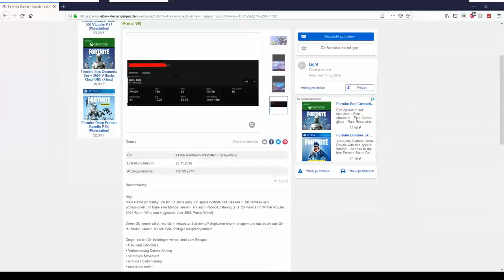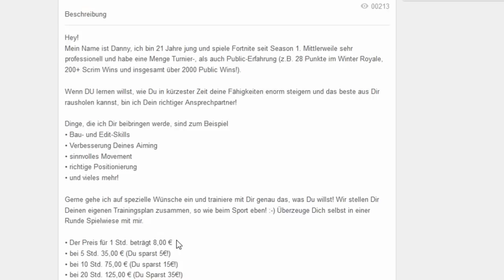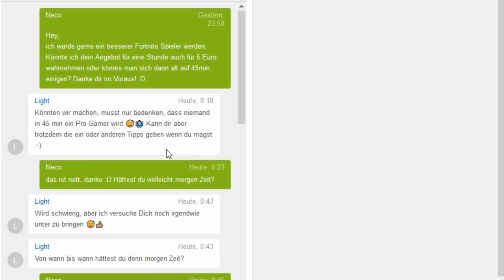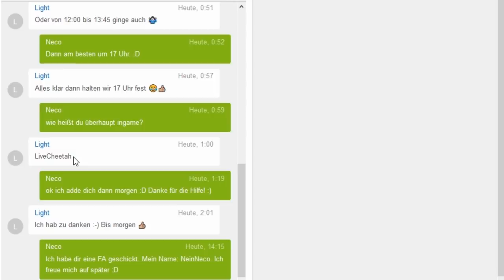ich kaufte einen "Pro Player" für Epische Siege und das passierte...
Mein Equipment:
Grafikkarte: Geforce GTX 970
Prozessor: Intel Core i7: 3,4 GhZ // Skylake
Mikrofon: Samson Meteor Mic